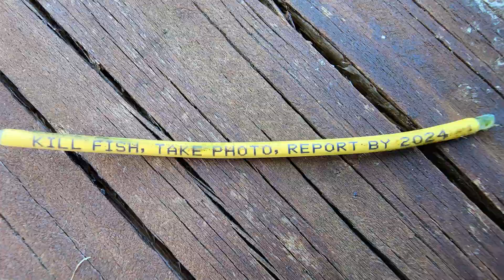Most AMAZING Fishing Video Compilation of 2022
2022 is OVER! I wanted to look back on all the fun we had this past year. This video will be the biggest fish and best moments from fishing and crabbing in 2022!!

Surf Fishing Combos:
Penn Squall II Star Drag

Surf Rod:

Surf Reels:
Penn Slammer III 5500
Penn Spinfisher IV Long Cast
Tsunami Shield 6000

Cheap Waders:

Beach Cart:

7" Bubba Blade
Cuda Fish scaler
Weber Wide Spatula
Traeger Ironwood 885

Sony ZV-1 Camera

Magnet Fishing Gear Bubba Blade